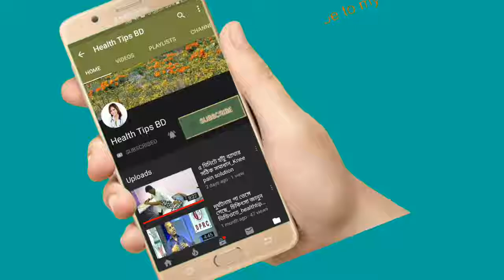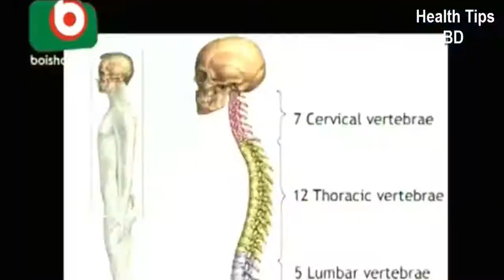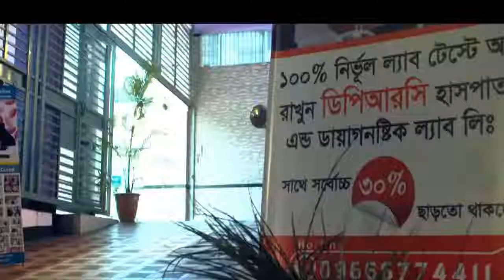ঘাড় ব্যথার যে কারনগুলো জানলে অবাক হবেন!! You do not know the causes of neck pain.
keyword...